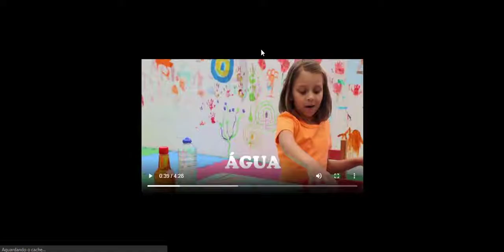Educacional - Educação Infantil - Jogos, Histórias, Vídeos e Músicas!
O vídeo apresenta tutorial sobre como navegar nessa área do Educacional.